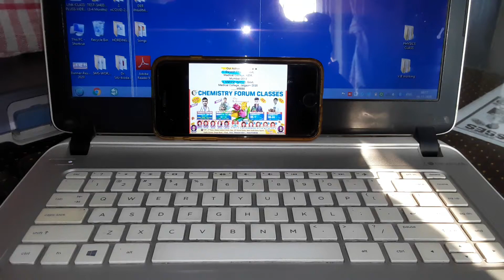Successful Results in NEET/JEE/CET.....__________________CfC